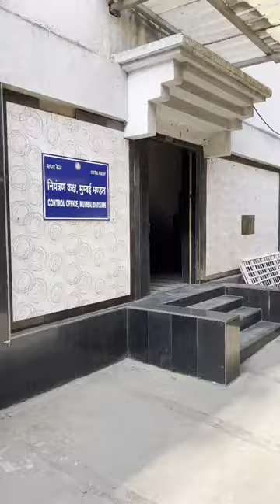#15 Mumbai Local Control Room😵👽mumbai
This is a video of Control Room of Mumbai Local Trains